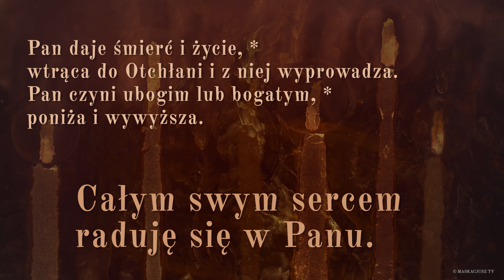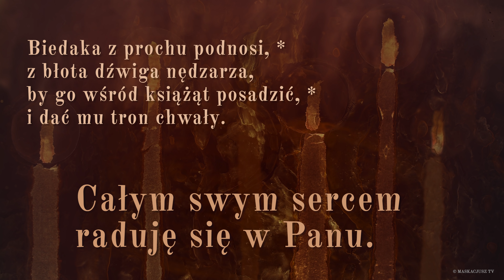PsalmResponsoryjny | 20 czerwca 2020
1 Sm 2, 1. 4-5, 6-7. 8abcd

     Całym swym sercem raduję się w Panu.

Moje serce raduje się w Panu, *
dzięki Niemu moc moja wzrasta.
Szeroko otwarłam usta przeciw moim wrogom, *
bo cieszyć się mogę Twoją pomocą.

Łuk potężnych się łamie, *
a mocą przepasują się słabi.
Syci za chleb się najmują, głodni zaś odpoczywają, *
niepłodna rodzi siedmioro, a matka wielu dzieci usycha.

Pan daje śmierć i życie, *
wtrąca do Otchłani i z niej wyprowadza.
Pan czyni ubogim lub bogatym, *
poniża i wywyższa.

Biedaka z prochu podnosi, *
z błota dźwiga nędzarza,
by go wśród książąt posadzić, *
i dać mu tron chwały.